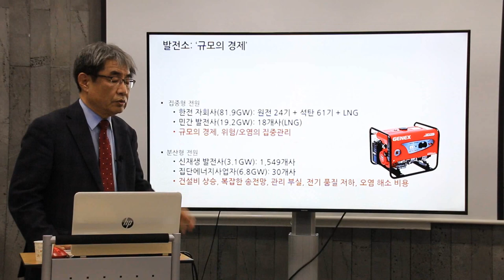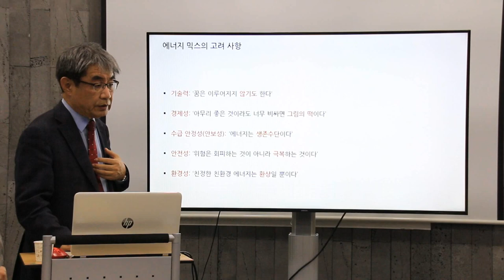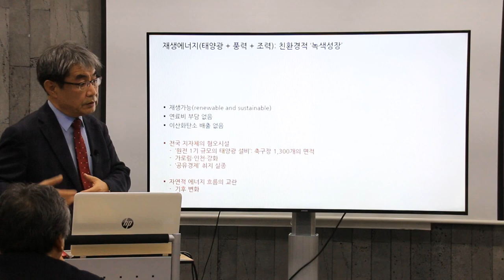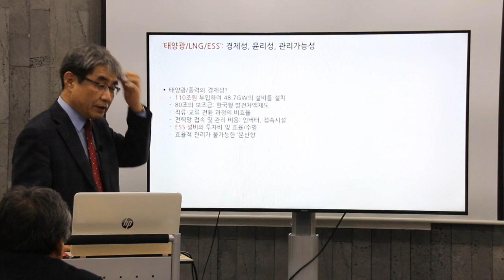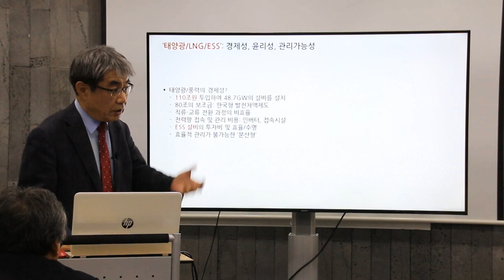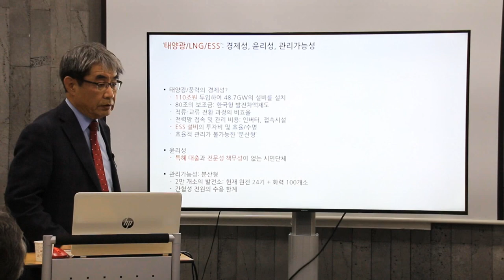1강_Ch.3 : ) 에너지학교 (부산2기) _ 이덕환 교수의 '남북 화해 시대의 에너지 정책'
[에너지학교 부산2기] '남북 화해 시대의 에너지 정책'
서강대학교 화학,과학 커뮤니케이션 이덕환 교수님의 첫번째 에너지 강의 세번째 챕터! 원자력에 대한 궁금증을 에너지학교에서 풀어보자!